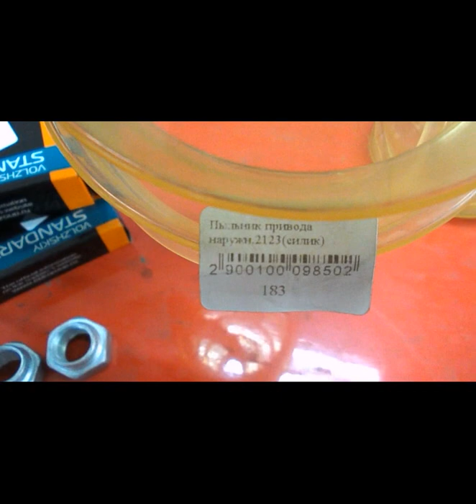силиконовые наружние пыльники ваз 2123